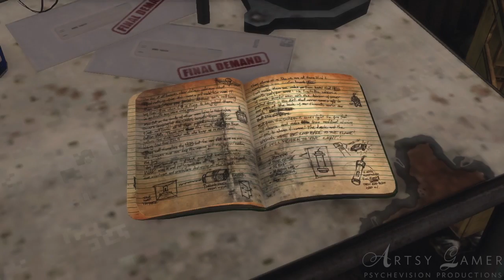Max Payne 3 - Anybody Can Buy Me A Drink (Chapter 4 Walkthrough)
The Gripping Final Chapter in the Max Payne Trilogy Might be the Best Entry in the Series. No Commentary Walkthrough Recorded in 720p 60FPS on PS3 Just Gameplay & Cutscenes, No Loading or Pause Screens and No Subtitles!